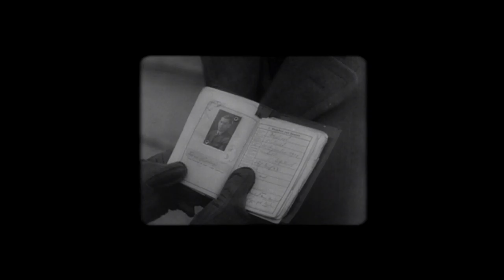Sniper elite v2 remastered ... Tutorial ps4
Sniper elite v2 remastered tutorial ps4 gameplay